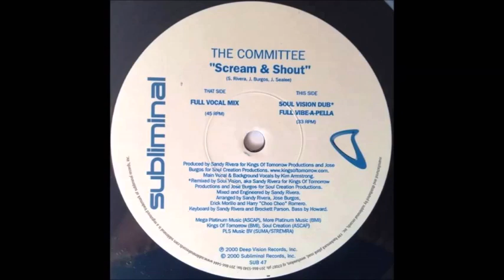The Committee - Scream & Shout - Vocal Mix